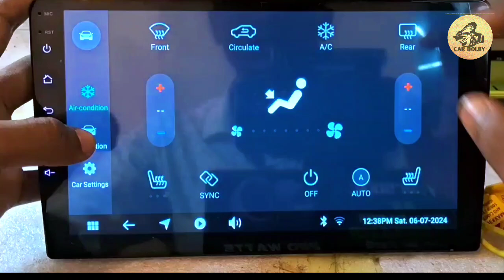Canbus setting in new upcoming car stereo// Tata canbus setting//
in new upcoming car Android sterio the setting of canbus is different.
so in this video will help you to set the canbus of any car.